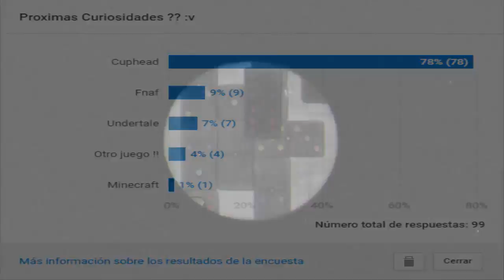8 Curiosidades de PIP AND DOT (Cuphead)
8 cosas que no sabias de pip and dot uno de los mini jefes de king dice. Se que no son muchas pero son todas las que encontre.
*Ya somos mas de 3 mil suscriptores muchas gracias a todos!!

Creador de la foto de perfil del canal (Actual)
(Opp Vigoroso)

Creador del banner y la outro del canal (De este video)
(VbV)

No soy dueño de anime, música, obras de arte o las letras. Este vídeo no tiene la intención de infringir cualquiera de los derechos de autor. Esto es para promover contenido.